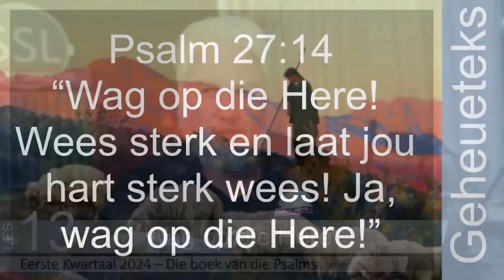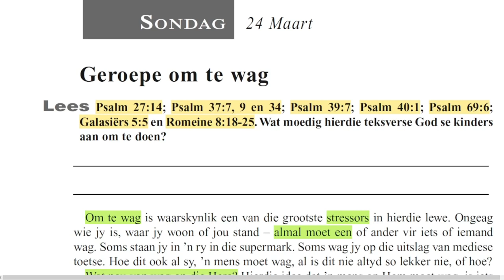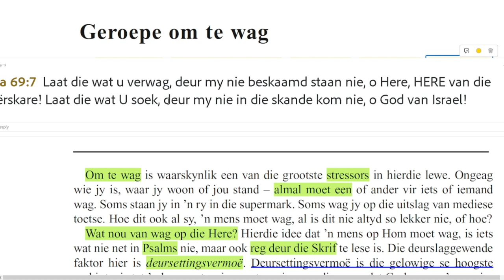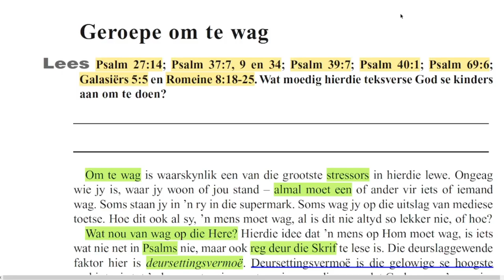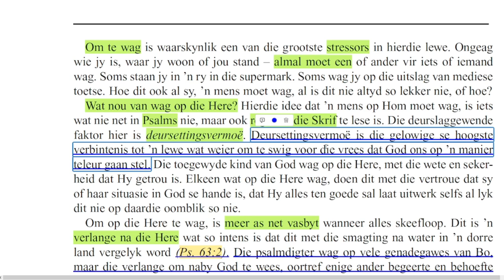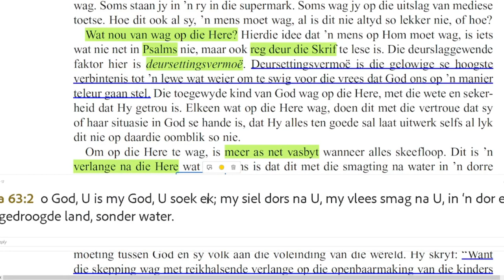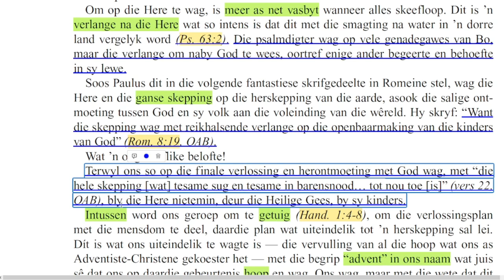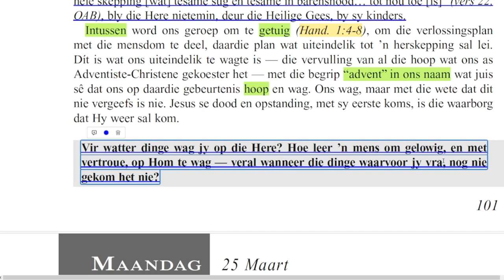Sondag 24 Maart - Geroepe om te wag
Les 13 – Wag op die Here
23 tot 29 Maart

Aanbieder: David Kühn